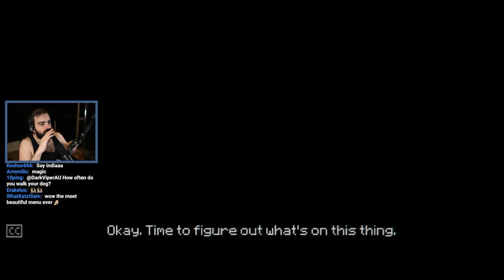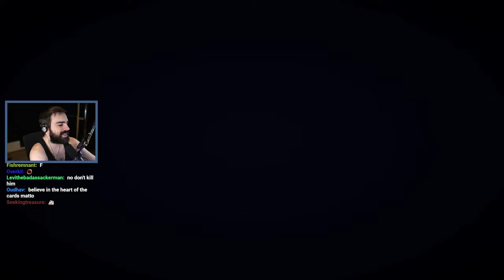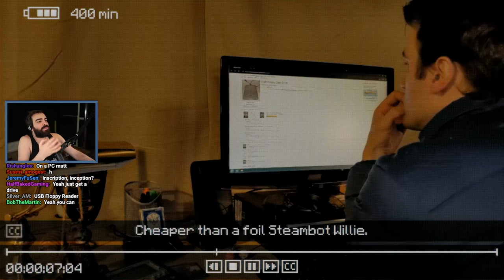Fighting For My Life Over A Card Game - Inscryption [Part 1] - (Full Playthrough) - DarkViperAU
Inscryption is an inky black card-based odyssey that blends the deckbuilding roguelike, escape-room style puzzles, and psychological horror into a blood-laced smoothie.

Made in collaboration with KATSUKi

Mystic - Mystic0243
Seine - TheSeineTV7000
AimTech - AimTech9792
dawg - dawg9330
Elite - m0thballz
Mat - Mat5064
Geovane - Geovane2323
Crowolf - Crowolf2308
LahiruVIP8492